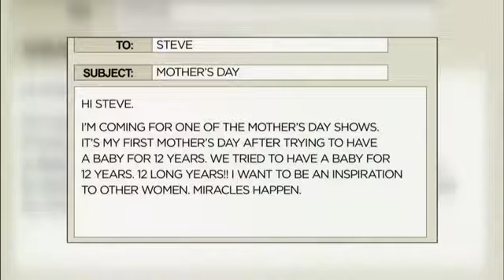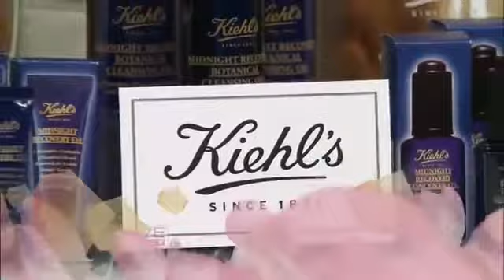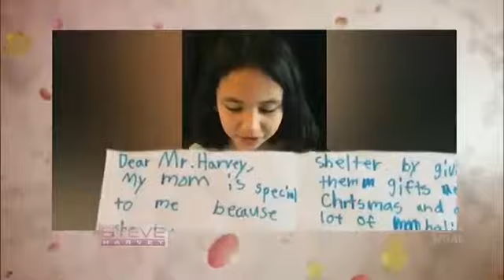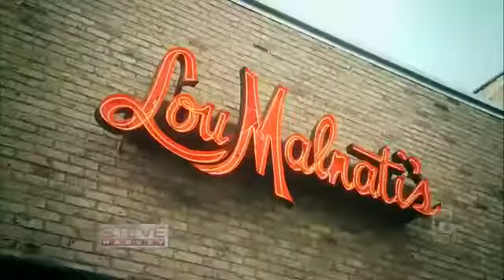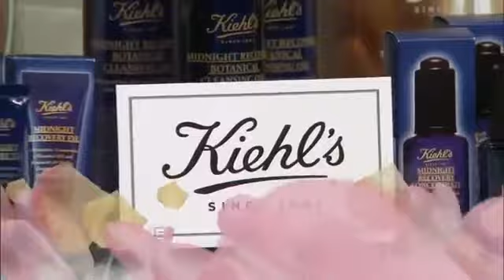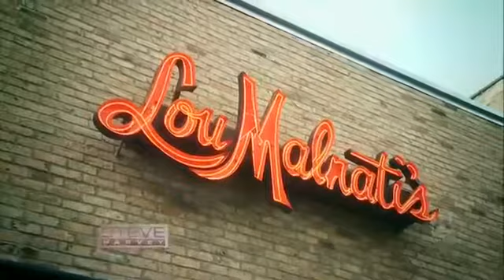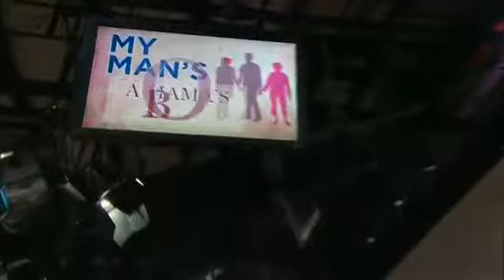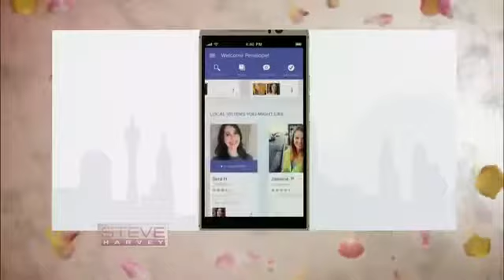Steve Harvey Compilation Show Part 1 - 10.05.17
Steve surprises a woman who had a baby after years of infertili.